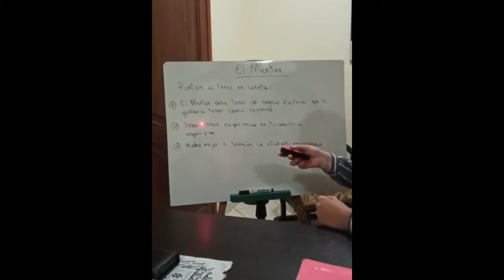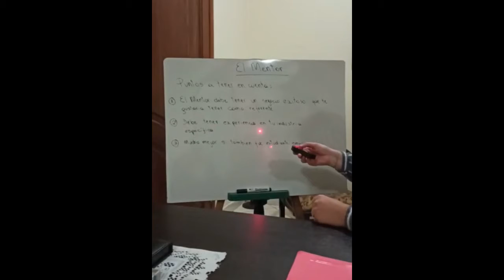Tips para promover estudiantes universitarios emprendedores.